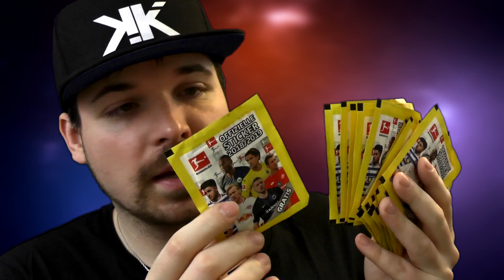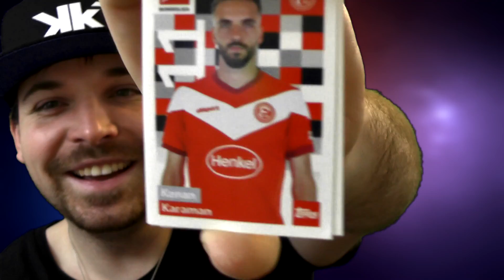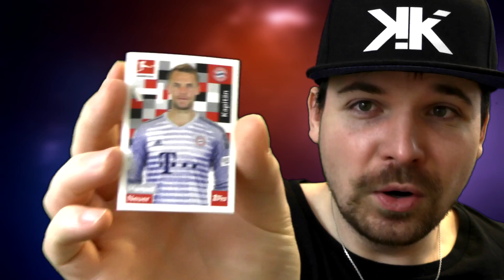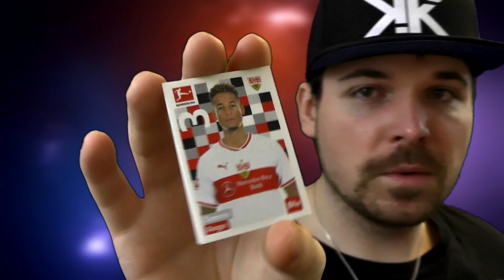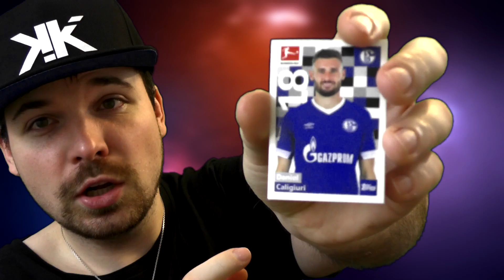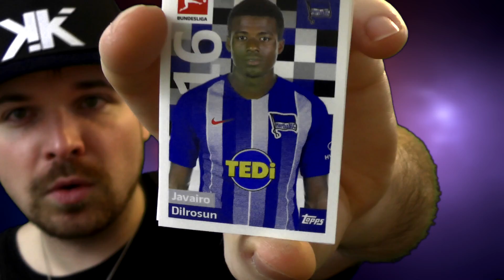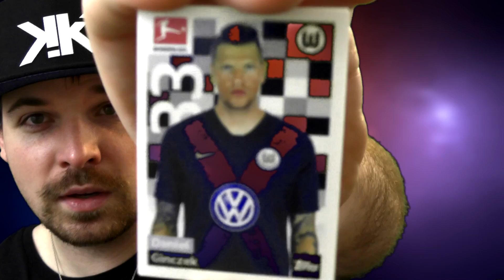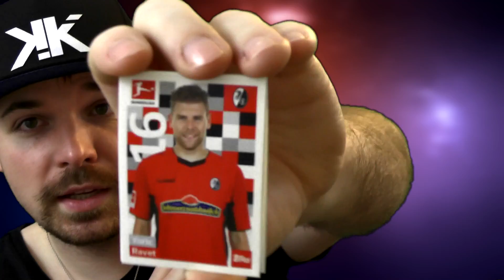ASMR UNBOXING | Bundesliga Packs Pt. 1 deutsch / german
Hey ASMR Freunde !
Hier ist das ASMR Unboxing der Bundesliga Packs !

                              🎧️ Kopfhörer verwenden 🎧️

Ihr habt weitere Video Ideen oder Wünsche?

Ich bin gespannt wie es euch gefällt !